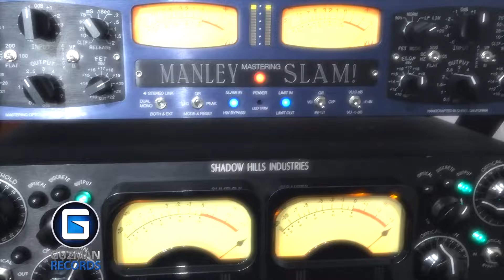Backstage Mix Decepciones - Alejandra Blanko feat Orquesta Clave 10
Artistas: Alejandra Blanko feat Orquesta Clave 10
Producción: G-star Records
Mezcla y mastering: Guzmán Records